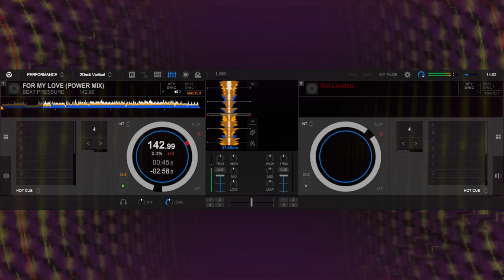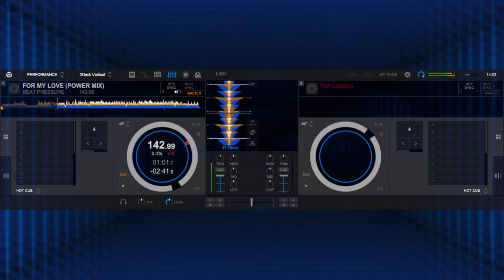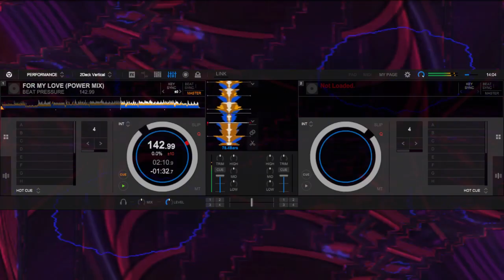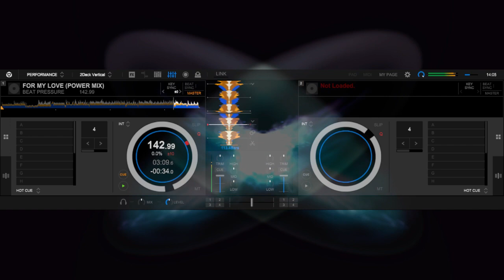BEAT PRESSURE - FOR MY LOVE (POWER MIX)